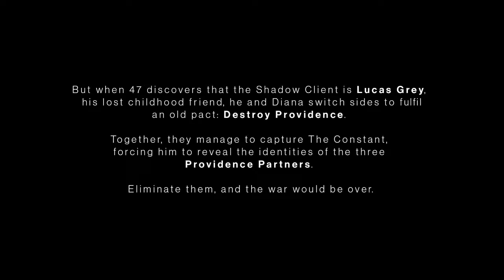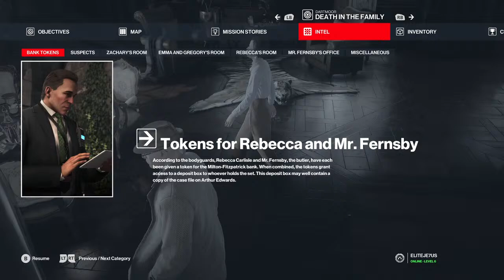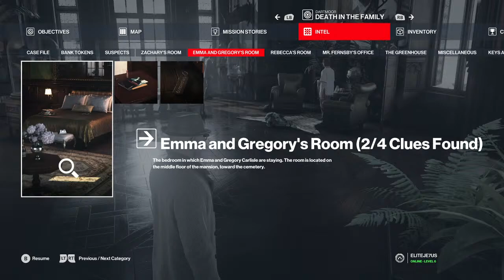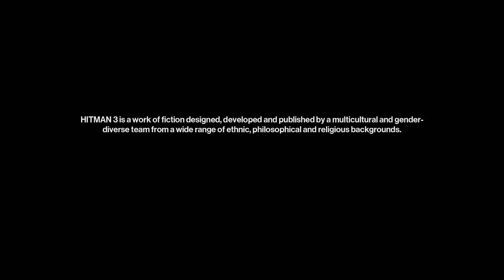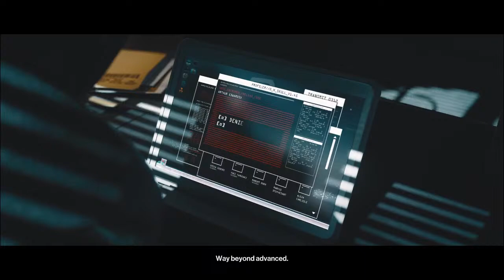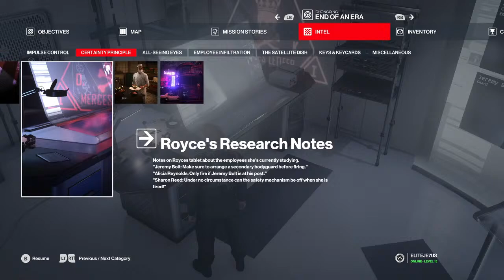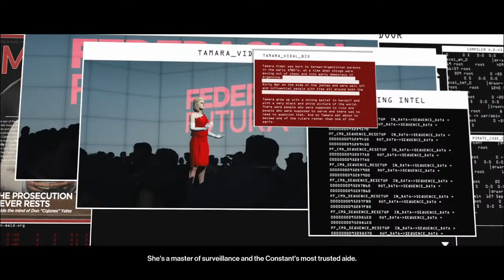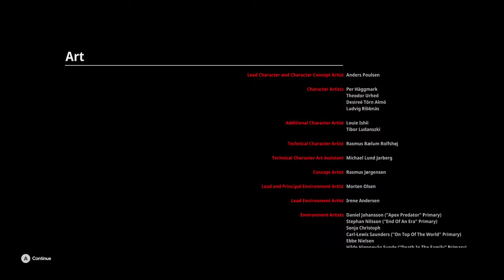I Am The Shadows... Probably Not Though (HITMAN 3 Livestream)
Welcome to the live stream everyone!

Lets go! Welcome one and all to the stream! Come join us and have a good time with us. Please be respectful to each other and try not to stream snipe lol.